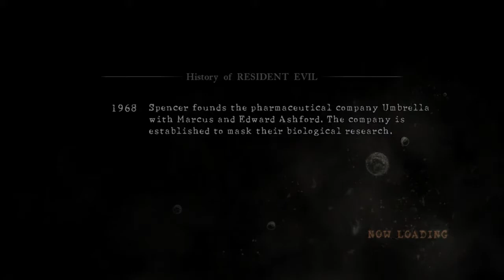PYRAMID HEAD - Resident Evil 5: Lost In Nightmares | Professional Difficulty Pt.1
Thought we'd give the original DLC a bash from the 360 version on the next gen. (Easter egg at the beginning)
Bro's In Video:

Wolfpac AsyluM
Wolfpac RedruM